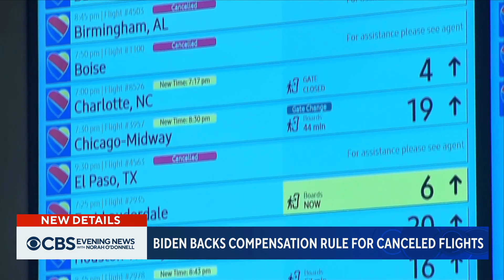Biden to propose new rules to compensate passengers for delayed and canceled flights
President Biden said he wants airlines to be held responsible for flights that are delayed or canceled because of issues like computer glitches and staffing shortages. Mr. Biden hopes to roll out the new rules, which would not apply to weather delays and cancellations, by the end of the year. Nancy Cordes reports.